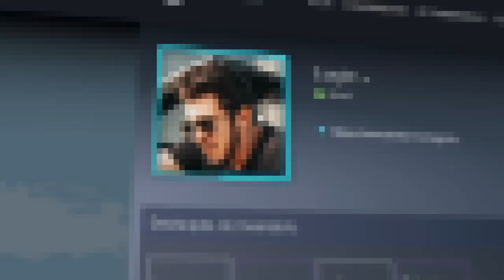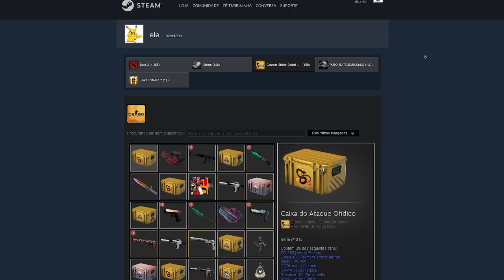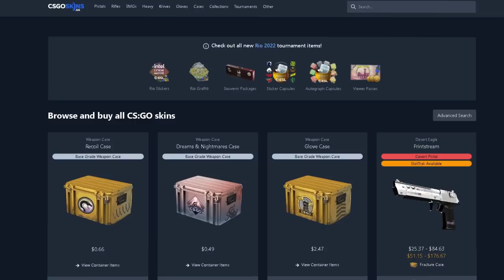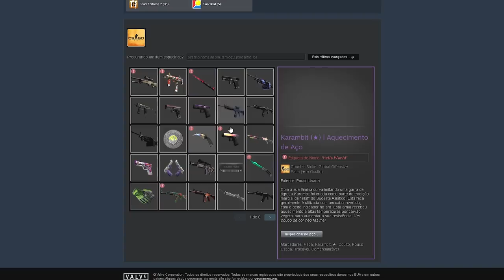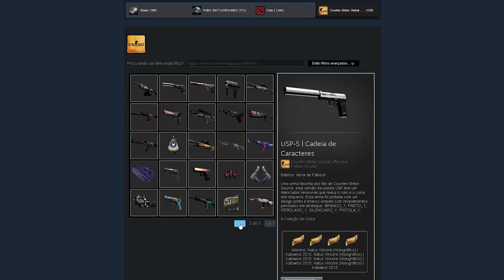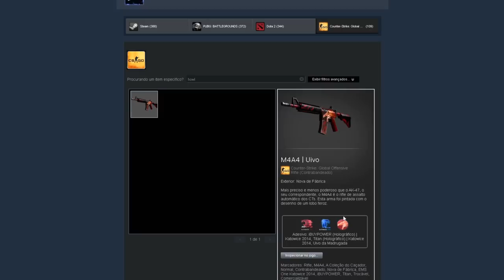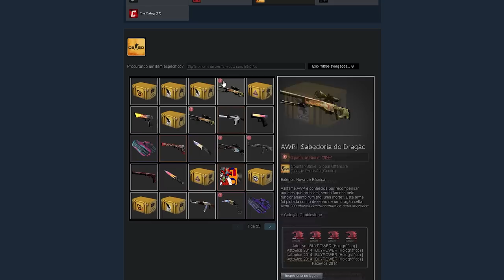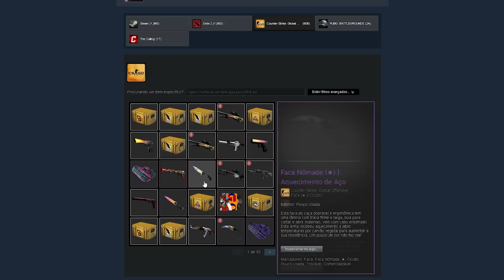O MELHOR INVENTÁRIO DO MAJOR RIO 2022 (NAVI)